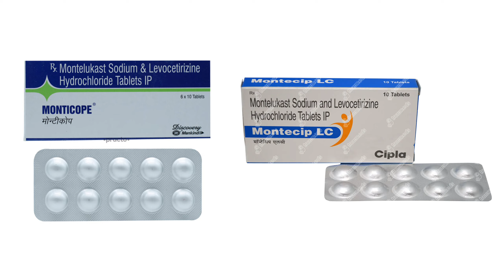Skin Rash, Urticaria, Hives Causes, Types, Symptoms I Urticaria Hives Kyu Hota hai, lakshan kya hai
is Part-1 video me Skin Rash, Hives, Urticaria kyu hota hai, kitne prakar ka hota hai, lakshan kya hote hai ke baare me hindi me bataya gaya hai
1. Basic mechanism in urticaria
2. Symptoms of Urticaria (Hives)
3. Types of urticaria (hives)
 a. Acute urticaria
 b. Chronic urticaria
 c. Inducible urticaria